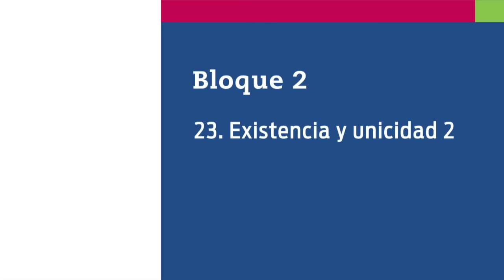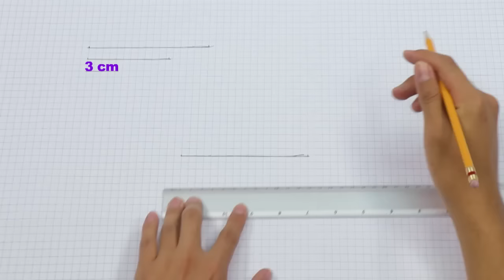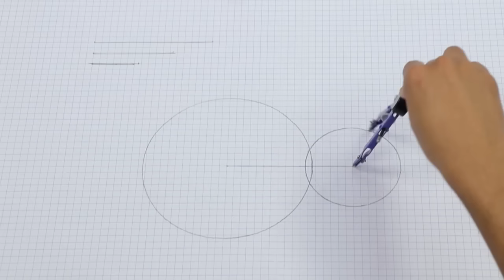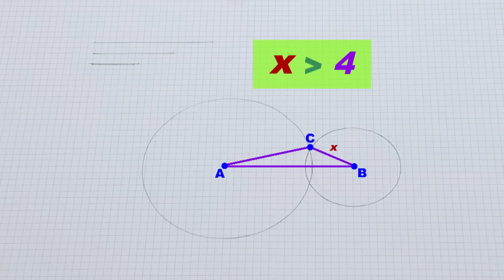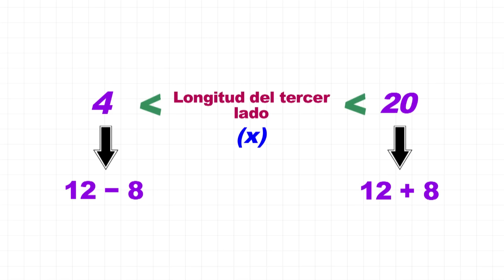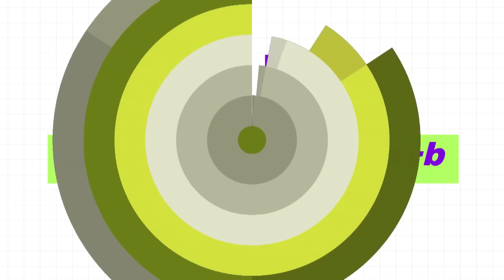58. Existencia de triángulos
Nivel: Telesecundaria
Grado: Primero
Asignatura: Matemáticas
Bloque: 2
Secuencia: 23. Existencia y unicidad 2

Sinopsis:
Mediante unos ejemplos, se demuestra que no siempre es posible que con tres segmentos se pueda construir un triángulo; así mismo existen diferentes tipos de triángulos.